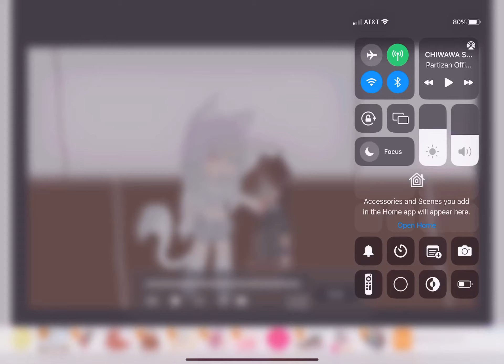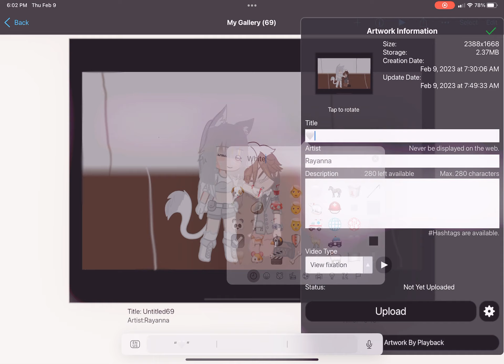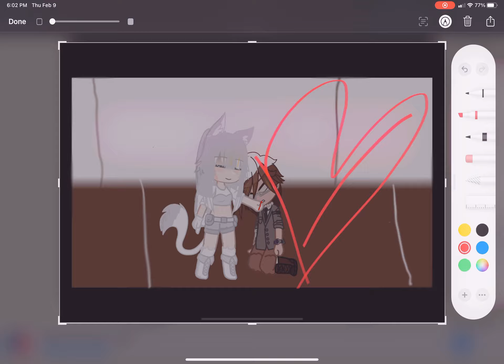Edit drawing 🤍x🤎..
It takes s long